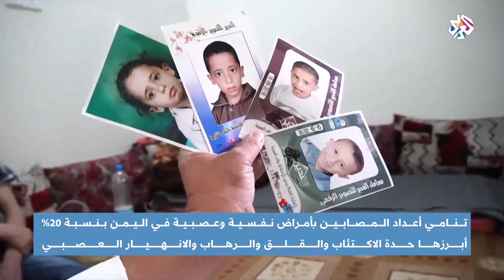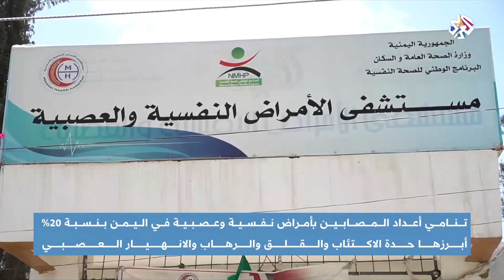اليمن .. تنامي أعداد المصابين بأمراض نفسية وعصبية أبرزها حدة الاكتئاب والانهيار العصبي│أخبار العربي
ارتفع عدد المصابين بالأمراض النفسية في اليمن بنسبة عشرين في المائة، بسبب الحرب الدائرة في البلاد والصراع المستمر.
تقرير: نبيل اليوسفي